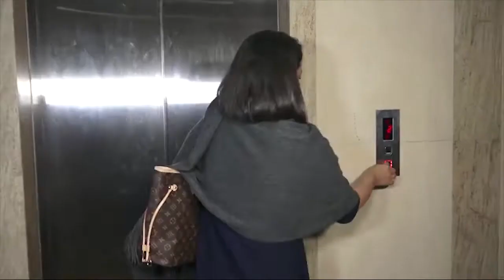आखिर कौन है ये शख्स, जो इस तरह से जाती हुई नज़र आ रही है ? | Manikarnika Special Screening